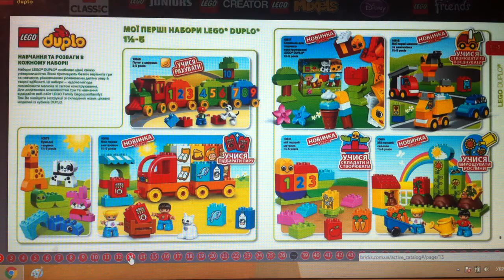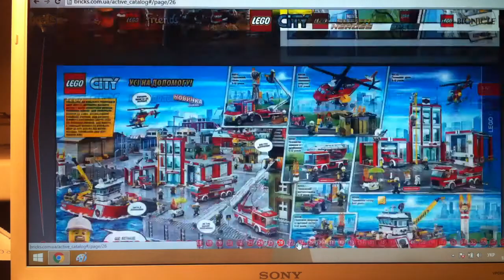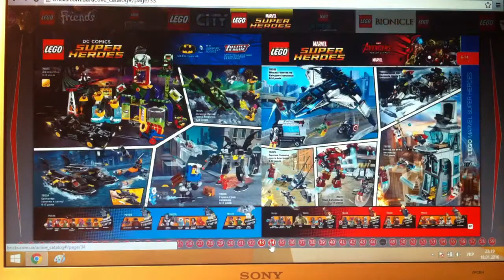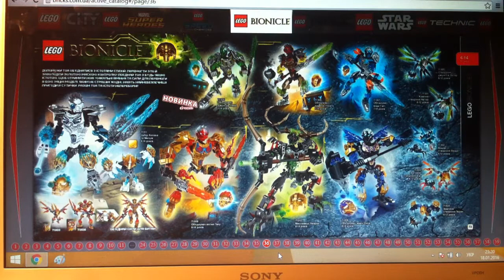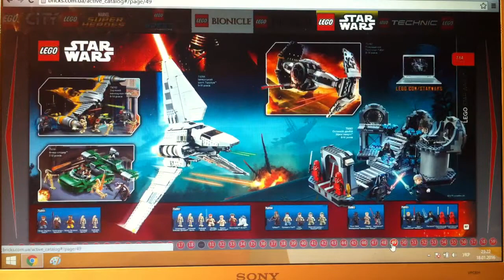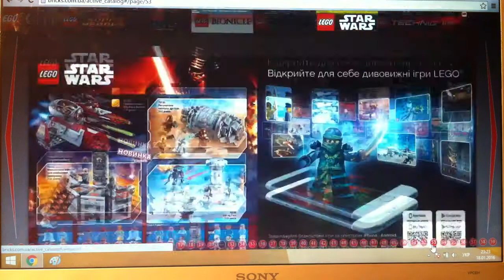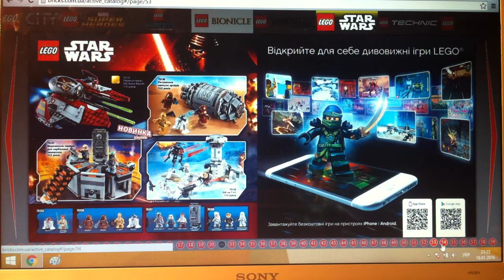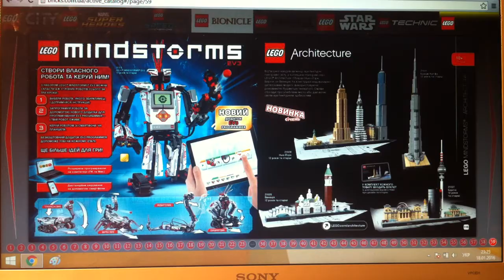22 Обзор каталога 2016 года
22 Обзор каталога 2016 года